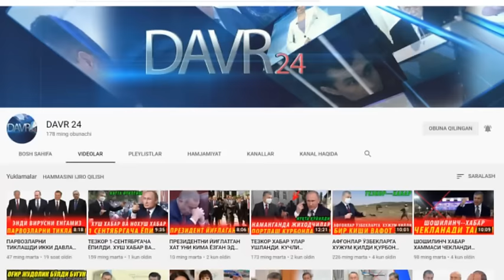30-АГВУСТ ҚУВОНЧЛИК КУН БЎЛДИ-ХАЛҚ УЧУН ТЕКИН БЎЛИШИ-ЧЕГАРА ОЧИЛИШИ ВА ЙЎЛДАГИ ОДАМ